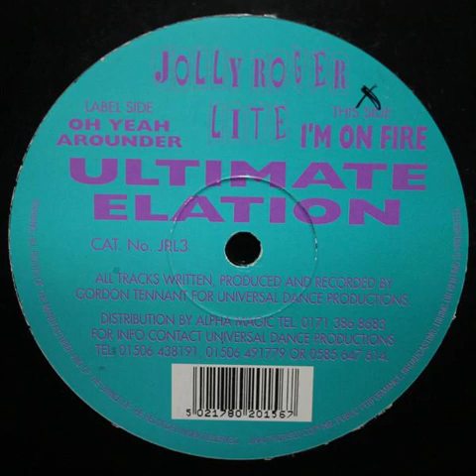Ultimate Elation - Arounder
Label: Jolly Roger Lite - JRL3

Format: Vinyl, 12"

Country: UK

Released: 1995

Style: Electronic

Genre: Hardcore, Happy Hardcore